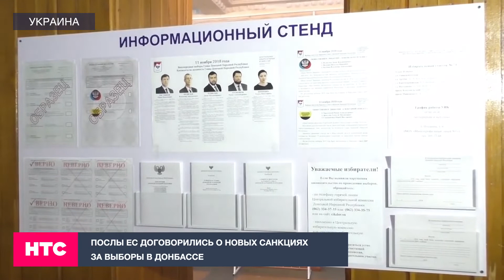Послы ЕС договорились о новых санкциях за выборы в Донбассе